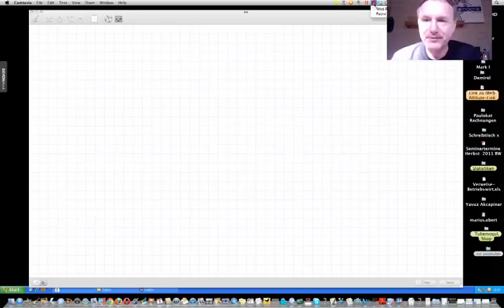Kanban / Definition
Erklären Sie den Begriff Kanban!